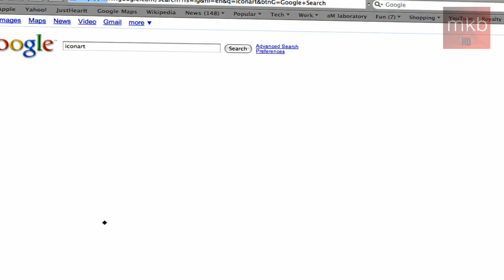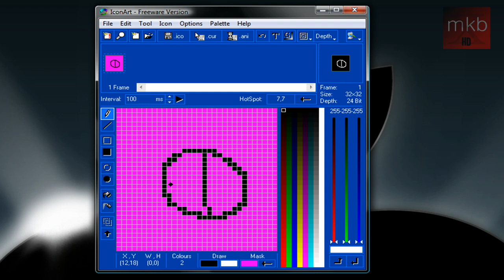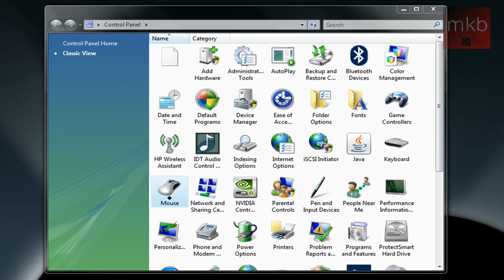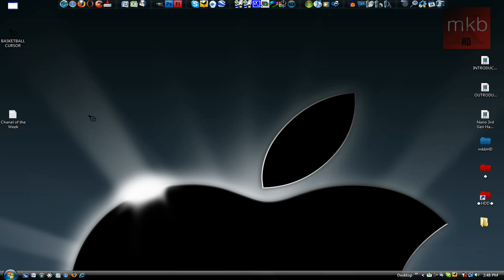HD Tutorial: Create Your Own Cursor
Here I'll show you how I got my custom-made dot cursor. I've always wanted to have a dot for a cursor, just to see what it would be like. Now I've got it! And it was really easy, the freeware is stunningly simple and well made. Feel free to make whatever cursor you want - a basketball, a picture, a dot - whatever! It's totally up to you!

I just found out vVComphelpVv did this tutorial - after I filmed, edited, and uploaded mine - so I post it as a video response lol.